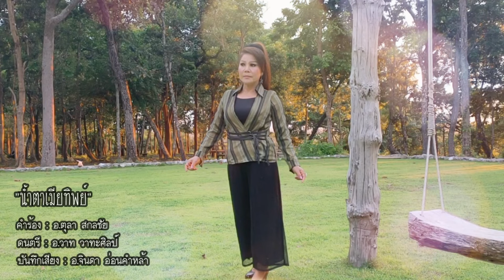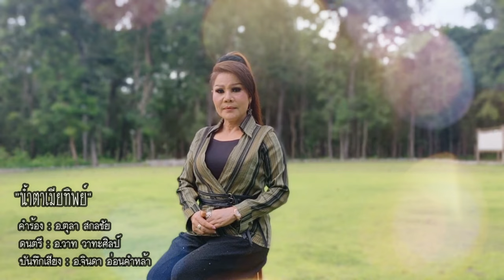น้ำตาเมียทิพย์ - ดอกฟ้า เพชรภูพาน (Official Music Video)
♦️ร้องโดย : ดอกฟ้า เพชรภูพาน
♦️คำร้อง/ทำนอง : อ.ตุลาสกลชัย
♦️เรียบเรียง : อ.วาท วาทะศิลป์
♦️บันทึกเสียง:อ.จินดา อ่อนคำหล้า
♦️ถ่ายวิดีโอ : ซันนี่

ขอฝากผลงาน เพลง น้ำตาเมียทิพย์
แต่งโดย อ.ตุลา สกลชัย  ซึ่งดอกฟ้า มีความตั้งใจที่จะถ่ายทอดเพลงนี้
ให้กับแฟนเพลงทุกท่าน กราบขอบคุณทุกการติดตาม และคำติชม
เพื่อปรับปรุงและสร้างผลงานเพลงต่อไป

ติดตามอัพเดทผลงานศิลปิน ดอกฟ้า เพชรภูพาน ได้ที่

รถตู้คันงาม สีขาวป้ายแดงจำได้
จ๋ำฮอดเลขท้าย คันที่อ้ายขี่นไปย๋ามพอ
เมื่อบ้านตั้งนาน ชายคนนั้นจ๋ำได้แหน่บ่
หลายวันขาดการติดตอ รบกวนถ่าพ้อบอกมีคนห่วง

อ้ายกลับบ้านไป เหงาใจอยู่ในห้องเช่า
ยิ่งเพื่อนมาเว้าน้องยิ่งเหงาแทบเป๋นบ้าปวง
ว่าอ้ายมี้แฟน อยู่ขอนแก่นเขาคอยเป็นฮวง
จริ๋งบ้อหรือเพื่อนมันลวง
หยอกเล่นเพื่อมวนแกล้งให้ตกใจ

*ถ่าสองสามมื้อ คื้อบ่เห็นอ้ายโทรกลับ
ฝากเบอร์รอรับ โทรกลับยามน้องโทรไป
ใจน้องบ่ดี๋ ข่าวเจ็ดสียิ่งมีเหตุร้าย
หรือหลอกให้น้องตายใจ
ค้นดี๋จั่งอ้าย คื้อสิบ่กล้า

รถตู้คันงาม สีขาวป้ายแดงจำแม่น
หากขี้นขอนแก่น ซ้อยสอดแนมเห็นอ้ายบอกมา
ว่ามีผู้หญิง ที่ฮักจริงรอด้วยน้ำตา
ขึ้นบ้านลางานตามหา กะย้านค้นวา เมี้ยบ่ทันแต่ง

(บ่ฮู้บ้านอยู่สิใด๋ ฮู้แต่ว่าอ้ายเป็นคนขอนแก่น)